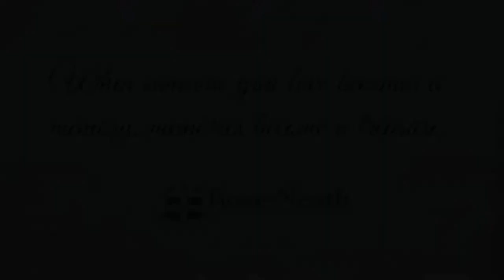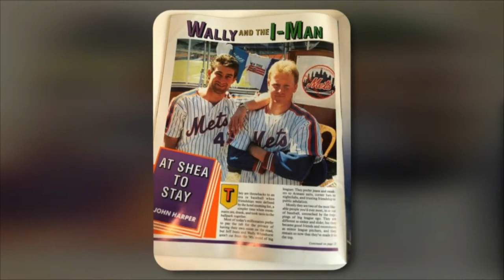Doug Whitehurst Memorial Service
Memorial Service for Doug Whitehurst at First Baptist Church, Shreveport, Louisiana, Saturday, July 16, 2022, at 2:00 p.m.